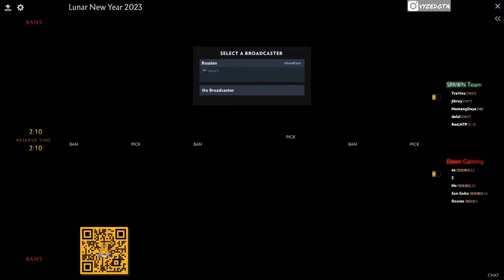SPAWN VS DAWN GAMING | NEW YEAR LUNAR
PC SPECS:
CPU: Intel Core i7 8700K
GPU: XFX Fatboy RX 590 8GB
RAM: 16 GB Corsair Vengeance LPX 21000
Motherboard: Gigabyte Z390 Aorus Master
Keyboard: Logitech G710+
Mouse: Logitech G502
Headset: Cooler Master MH-751